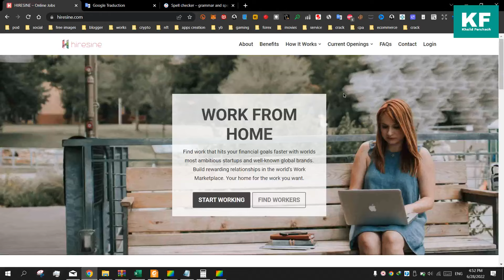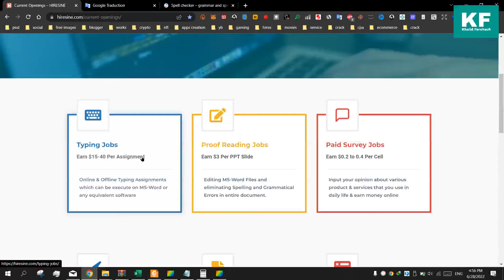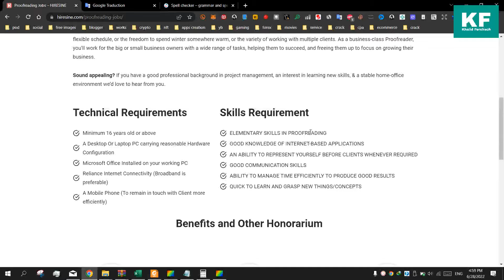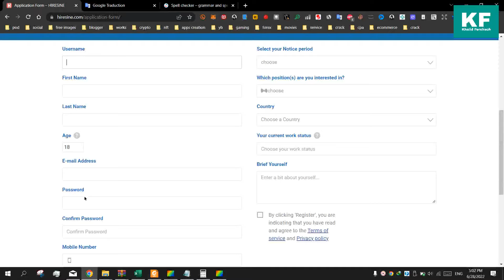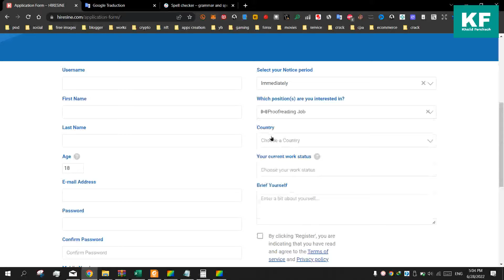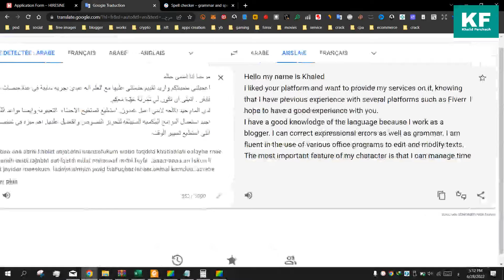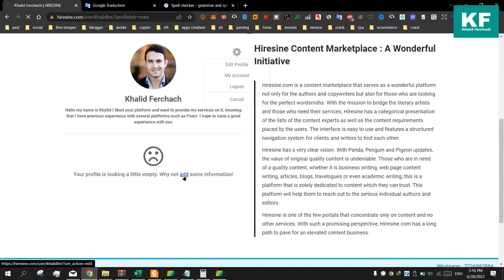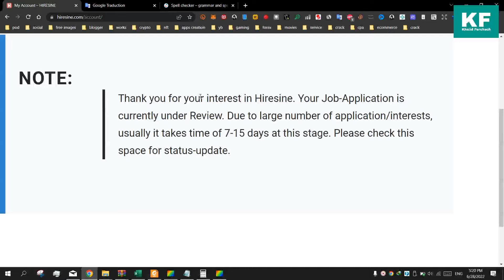الطريقة الصحيحة للتسجيل وضمان القبول 80$ في اليوم hiresine فرصة عمل حر في موقع لتصحيح النصوص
الكلمات المفتاحية
khalidfer